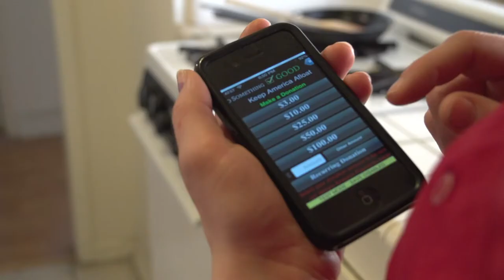Gabe Romero Production Reel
My name is Gabe Romero and I am the Writer and Director who runs Poor Fish Entertainment. I have had the pleasure of creating my own projects as well as collaborating with others on joint ventures and even working as a hired gun. This reel represents all of these cases. The two narrative pieces were collaborations where I worked as director with the writer/producer to bring her vision to life. The documentary and commercial were both my vision. And finally the video audition was a contract job. This reel shows some of my work as a Director, Editor and DP on those varied projects.  These are just a few of the projects I have worked on in the last couple of years.